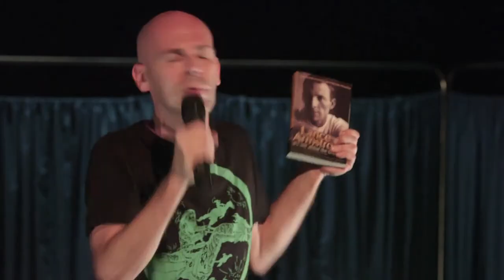Orchid and the Crow Trailer Final